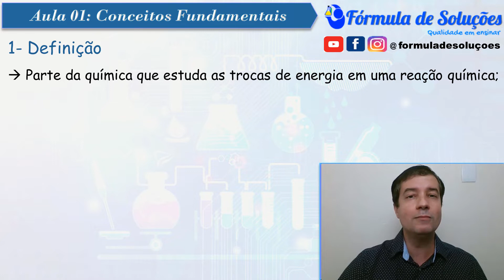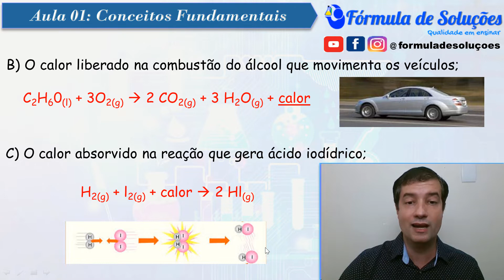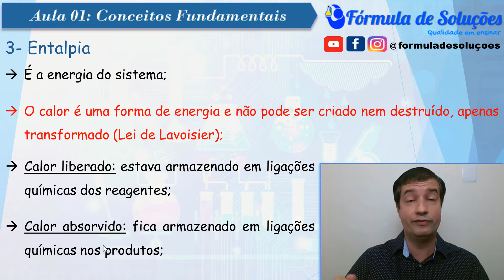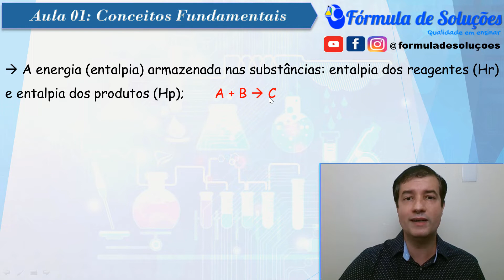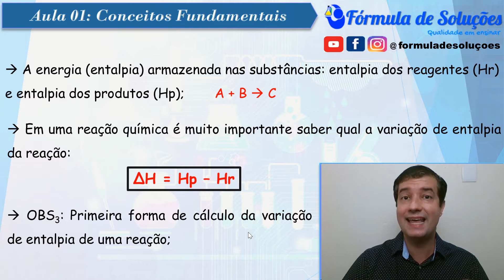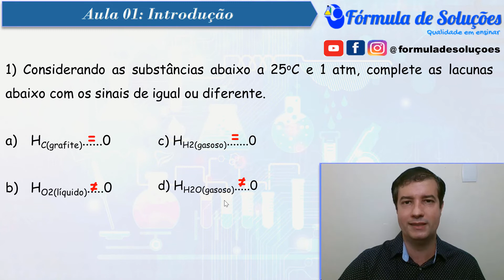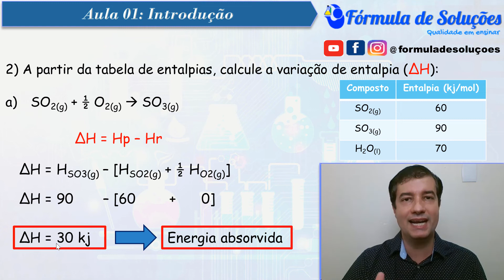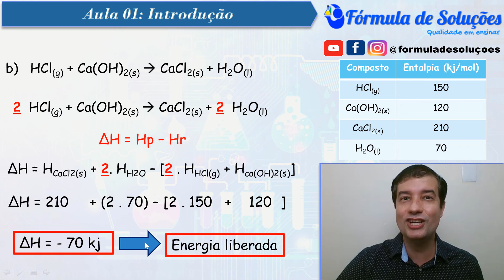Desvendando os Conceitos fundamentais da termoquímica - Aula 01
Nessa aula iremos ver a definição de termoquímica, exemplos de reações, entalpia, estado padrão e resolver exercícios. Alguma dúvida? Deixa nos comentários e teremos o prazer em responder.

Grande abraços!